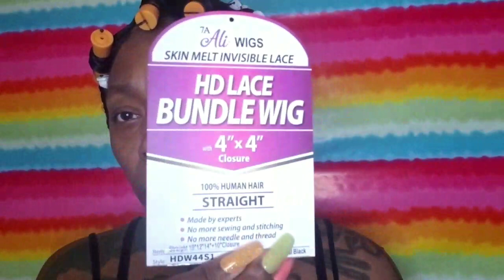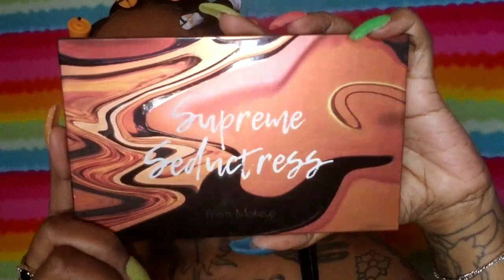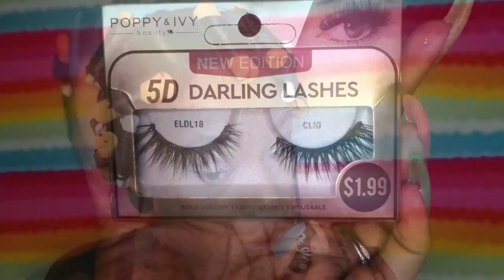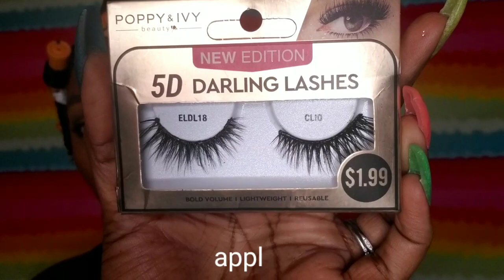Neutral Glam Makeup Look